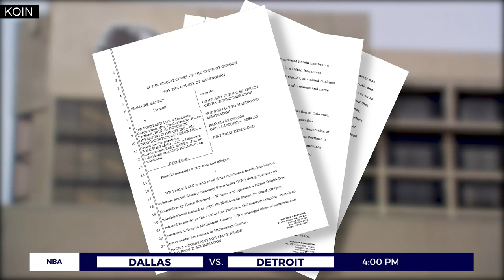Evicted DoubleTree guest files $10M racial profiling suit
A lawsuit was filed against The Hilton Hotels and the DoubleTree Hilton in Portland for $10 million on Tuesday for a racial profiling case that made national headlines last year.